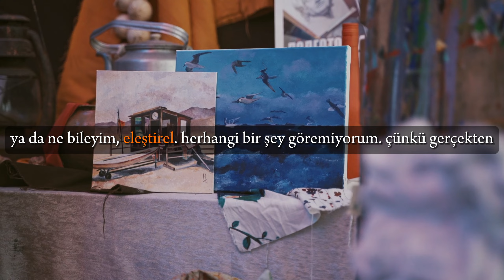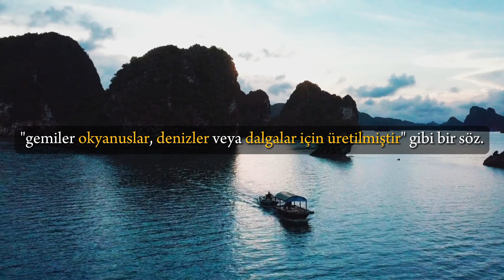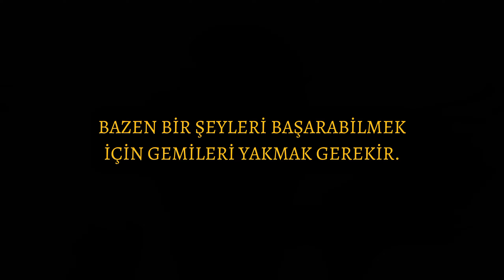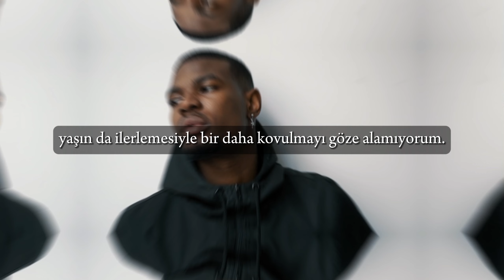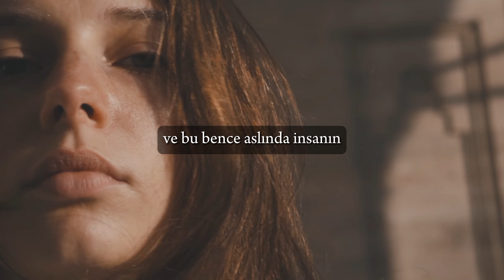GEMİLERİ YAK! | Cem Güventürk ~ Kişisel Gelişim Videosu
Daha fazla içerik için kanalımıza göz atmayı unutmayın!😁